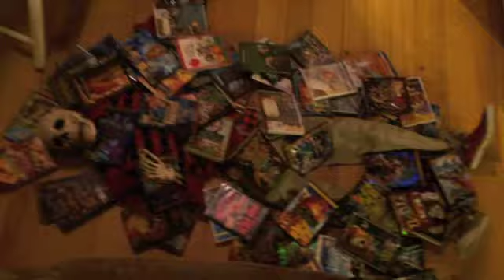Earthquake Survival Tips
Over 92% of people without an Earthquake readiness plan are unprepared for an earthquake. To counter this, here are vital Earthquake Survival Tips, so you don't end up like poor old Jimmy.